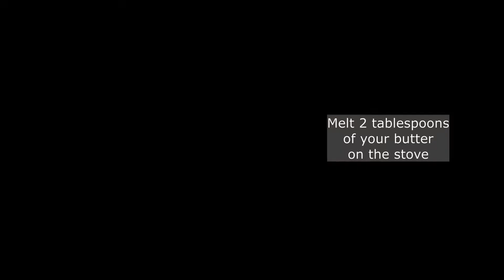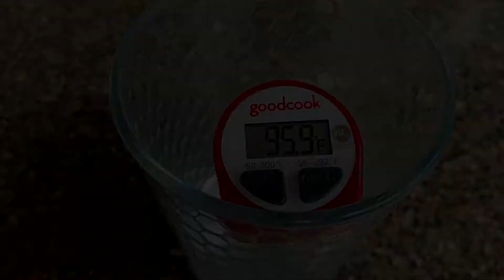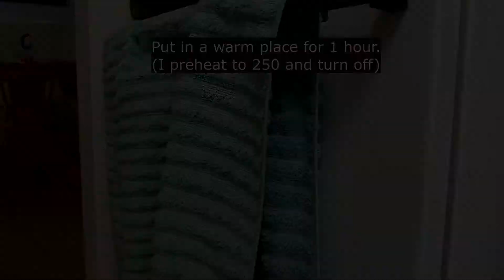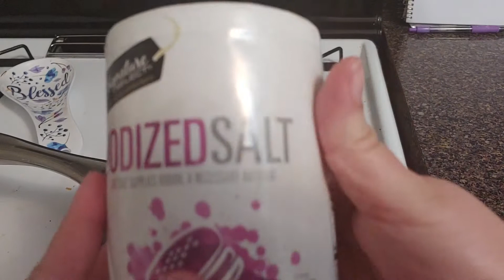Teen Cuisine: Chicago Style Deep Dish Pizza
Get ready to celebrate National Deep Dish Pizza Day (April 5) with our teen librarian, Karin, as she demonstrates how to make a classic Chicago Style Deep Dish Pizza!